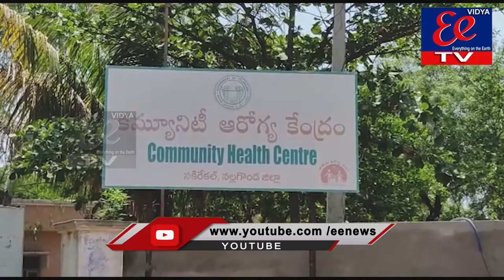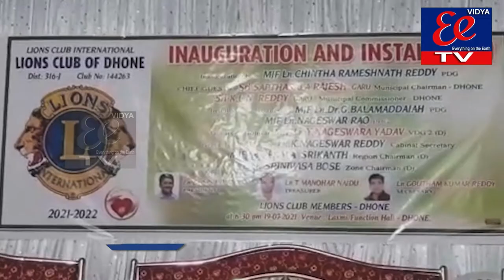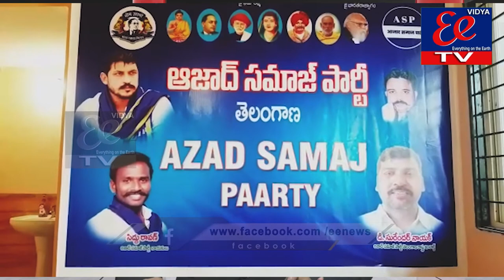eenews bulliten || 21-07-2021